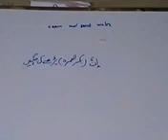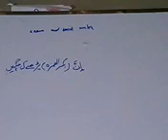نحو إن بکسرالھمزہ پڑھنے کی جگہیں nahva star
nahva star   إن بکسرالھمزہ پڑھنے کی جگہہیں